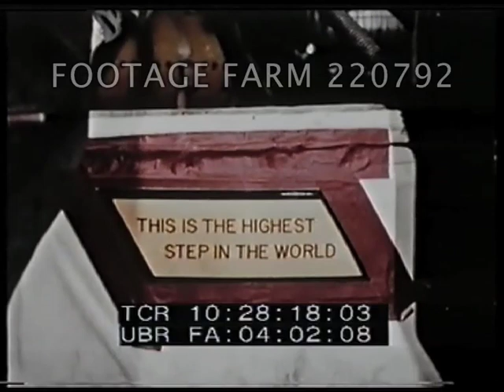Project Excelsior - Part 2 of 3 - Kittinger 220792-03.mp4 | Footage Farm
Project Excelsior - Part 2 of 3 - Kittinger's stratospheric balloon jump
Coverage of Project Excelsior including scenes of high altitude parachute jumps, dummy drops from balloon, jumps from C-123 and C-130 aircraft, preparations for flight and Capt Joseph Kittinger jumping from balloon.
Man jumping from C-130, free fall and parachute deployment.  Horizon from camera carried by jumper. Jumper falling with stabilisation chute and landing.
10:23:00 Capt Kittinger walking out of transfer van.  Night - Kittinger breathing oxygen, putting on equipment and getting into gondola on a truck.  Preparations for attaching gondola to balloon.  Sign: THIS IS THE HIGHEST STEP IN THE WORLD.
Inflation of balloon.  Crane lifting gondola off of truck.  Release of balloon and lift-off of gondola.  CH-21A (H-21A) helicopter in flight over launch area.  Balloon and gondola rising.   Kittinger in gondola.  Balloon and gondola rising.
10:30:29 Kittinger stepping out of gondola and falling away from camera.  Horizon from split-frame camera carried by Capt Kittinger during jump.  Kittinger on parachute.